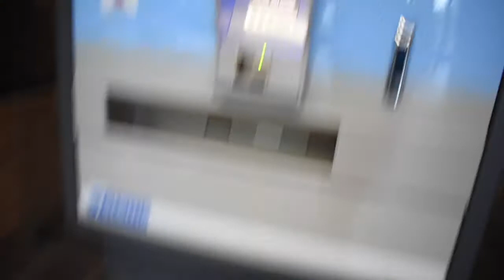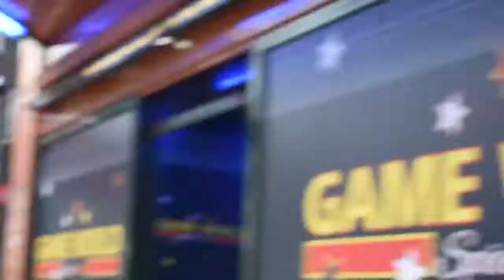🇩🇪 VISITING DUSSELDORF UNIVERSITY, GERMANY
it was a year ago... I must be so lazy or busy to upload it.. I visited a university in Dusseldorf and asking how to study PhD there

**FOLLOW ME**

Shot on: Nikon D5600, Go Pro Hero 5 Black, Shenggu Shotgun, and Photo Pro studi softbox. Editing software: iMovie on Macbook Air